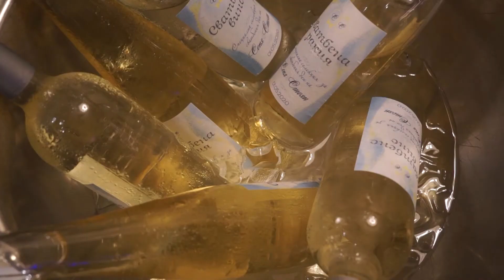Соня & Стоян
Студио Парков